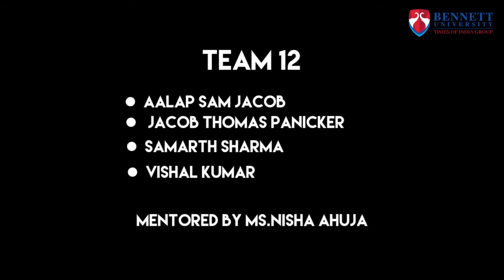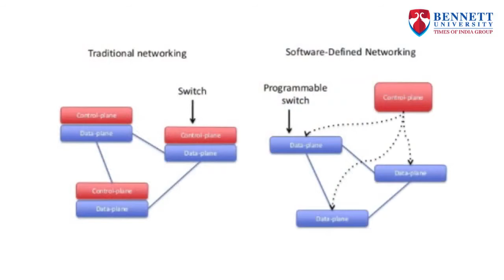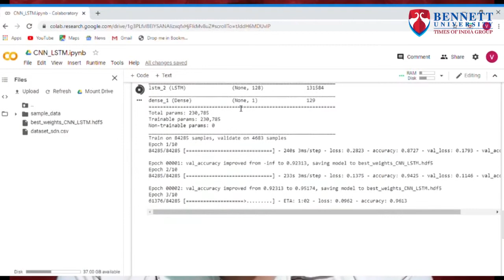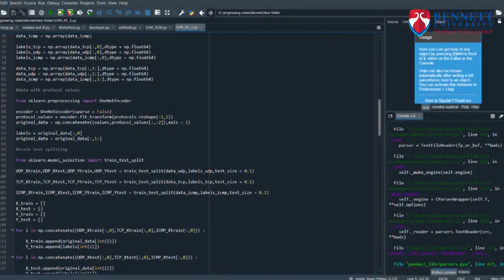SDN Traffic Classification using Deep Learning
Software-Defined Networks are going to be an essential part of the network in the coming days. Our project is to make sure there are no traffic attacks in SDN by developing an algorithm that can intelligently classify the network traffic into malicious or normal based on certain features given in the dataset using Deep learning techniques.

Leadingindia.ai